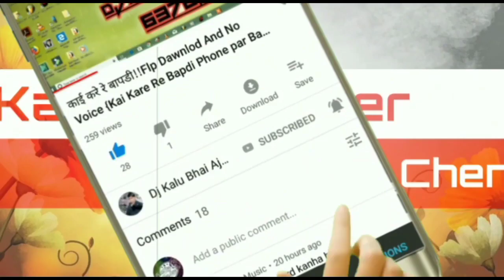सब्जी बेचने की रिकॉर्डिंग सोंग मिक्स बगड़ावत डाईलोग और कॉमडी मिक्स kaka Ji Masuda 6378771588